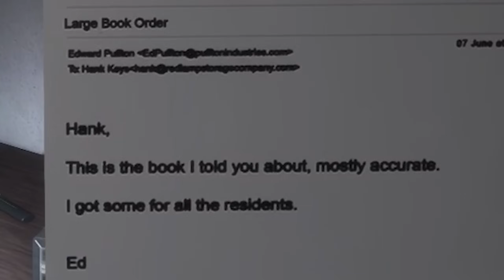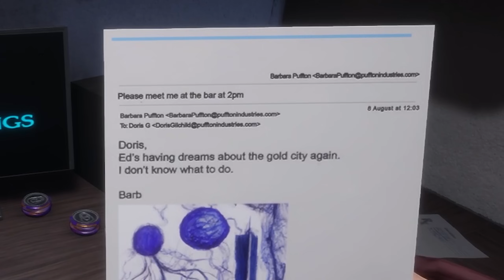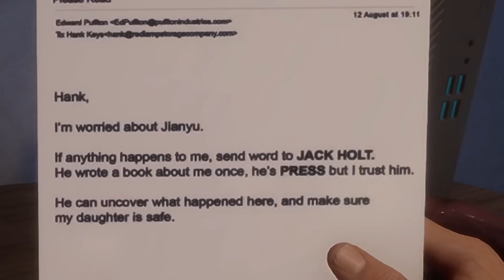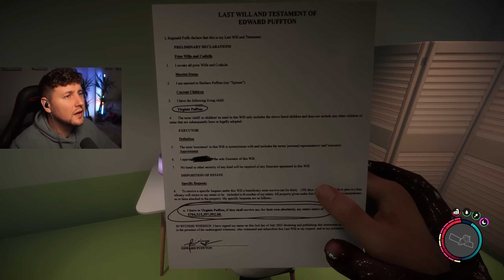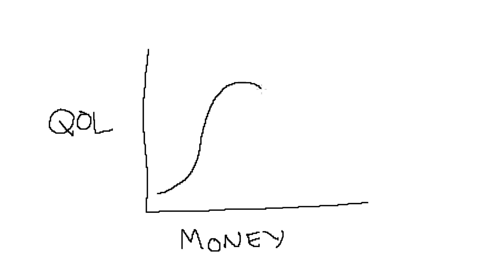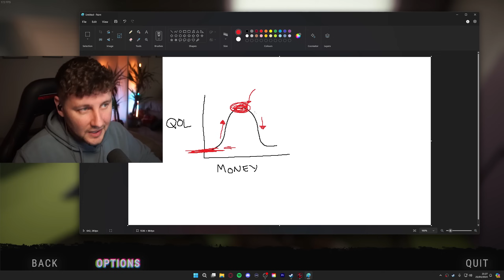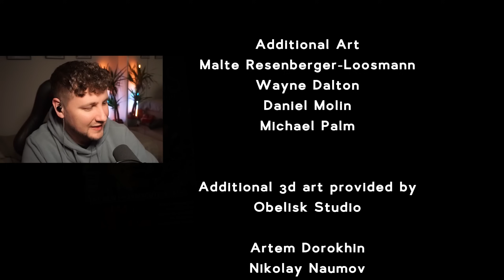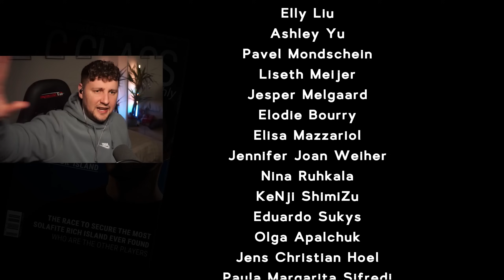Of all the things to happen, I would have NEVER expected this (Sons of the Forest)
FINAL PART: Of all the ways I would have guessed how this story would end, I would have never ever ever ever ever expected this. Our journey today takes us deep into the residential and VIP bunkers. We meet old and new characters and fight some ENOURMOUS monsters!

LAST CHANCE TO GET THE ‘SAVE THE GAME’ T-SHIRT! You have until April 30th and then it's GONE forever…

What is sons of the forest?

Fight Demons

Changing Seasons

Co-op Gameplay

Survive alone, or with friends. Share items and work together to build defences. Bring back-up to explore above and below ground.